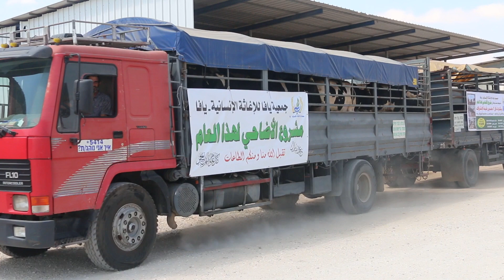جمعية يافا تدعو الأهالي للمشاركة في مشروع احياء سنة الأضاحي لهذا العام